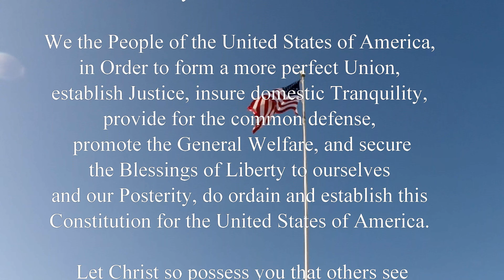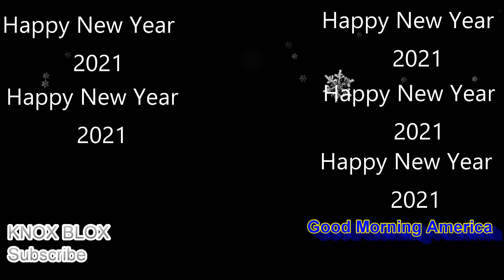Happy New Year 2021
Welcome back to an exciting Snowman build video.  Happy New Year 2021.

On my honor I will do my best to do my duty to serve God in the holy church and be loyal to my Country by being obedient to the laws of my city, state and nation; and to help other people at all times find the bright side of life.  Keep myself physically fit through physical and spiritual excercies to strengthen my bond with the Church and closer association with her mission.  Keep myself morally straight by spreading and defending the faith of God by word and action as a true witness of Christ, to confess the name of Christ boldly, up hold biblical values and never be ashamed of the Cross.  If you are needing help finding the bright side of life, please read this Bible verse:  John 8:12 ... "Jesus spoke to them again saying, "I am the light of the world.  Whoever follows me will not walk in darkness, but will have the light of life."  This Bible verse helps to Make America Great.
BE
Trustworthy
Loyal
Helpful
Friendly
Courteous
Kind
Obedient
Cheerful
Thrifty
Brave
Clean  &
Reverent to God